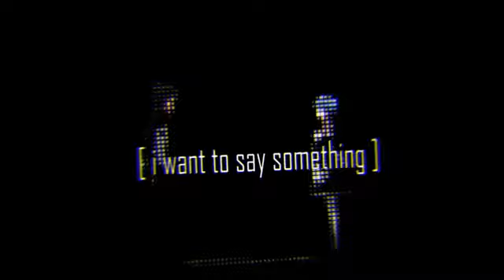Confession Re:Zero Edit